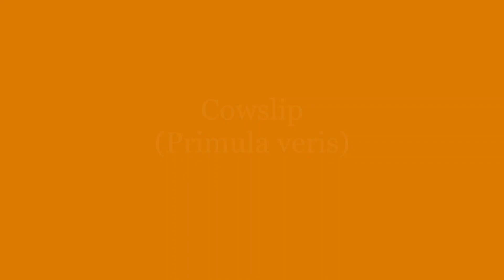Cowslip: A Visual Delight of Its Fragrant and Cheerful Spring Blooms